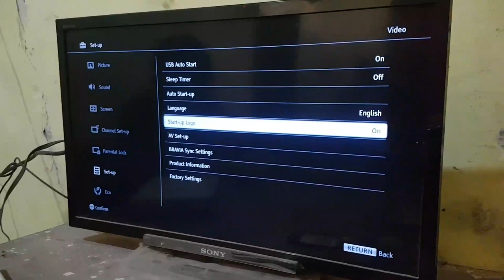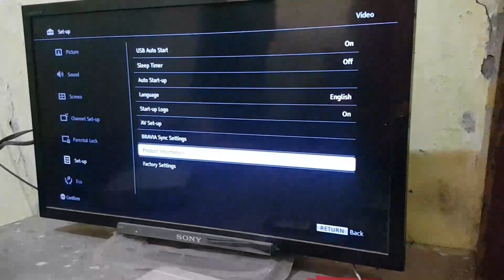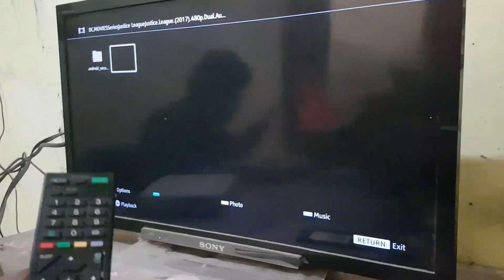how to switch between dual audio in movies in sony tv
MOBILE phone
original combo
original screw
original screen
oppo screen
vivo screen
mi screen
samsung body
video
sort video
youtube
videos
unlock phone
how to unlock